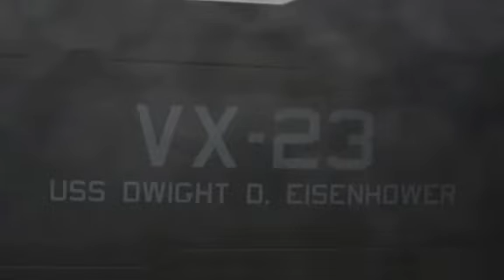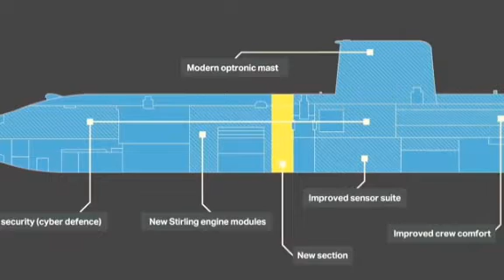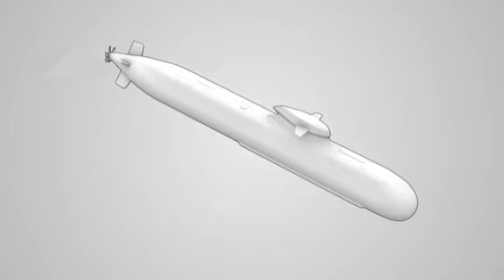Europe's 5 Most Lethal Weapons of War - (2022)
Europe may no longer be the global force it was in centuries past, but its armed forces operate potent instruments of hard power.

For roughly four centuries, world affairs centered around Europe. Much of Europe’s centrality was based on its superior military power.

Through the middle of the 20th century, Britain, France, Spain, Portugal, and others controlled vast stretches of land in Africa, Asia, and the Americas; some possessions dwarfed all of Europe in size and population. Only two world wars, at the cost of tens of millions of lives, exhausted Europe’s world-dominating military capabilities.

The recent dysfunction in the European Union obscures the continent’s impressive military legacy. Even after the United States eclipsed Europe as the principal Western military power, NATO members developed sizeable arsenals to counter the threat of the Soviet Union and its proxies. With the collapse of the U.S.S.R., Europe’s governments dramatically cut their defense spending. The rise of non-Western nations like China and India further displaced Europe’s global position.

Still, many countries in the European Union, and particularly NATO members, field some of the world’s most advanced military technologies. Some countries, like France, Britain, Germany, and Sweden, maintain domestic arms industries. Many governments benefit from state-of-the-art American technologies like the F-35 Joint Strike Fighter.

Europe may no longer be the global force it was in centuries past, but its armed forces operate potent instruments of hard power. Let's look at five formidable European weapons of war:

Timestamps -
0:00 | Intro
1:52 | Eurofighter Typhoon
4:08 | Queen Elizabeth Class Aircraft Carrier
5:59 | French Aircraft Carrier Charles de Gaulle
8:09 | F-35 Joint Strike Fighter (JSF)
10:48 | A26 Submarine